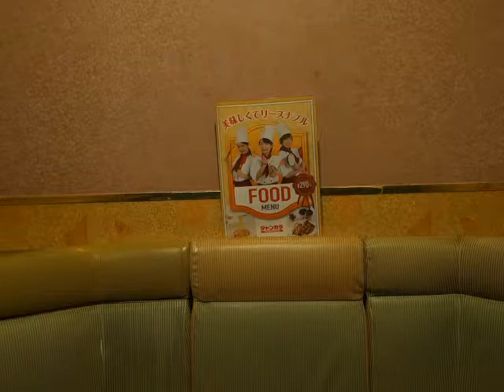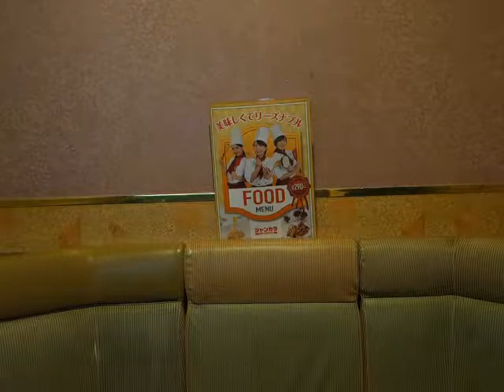裸足の季節(松田聖子) つっち～が唄いました、１７.０４.０５